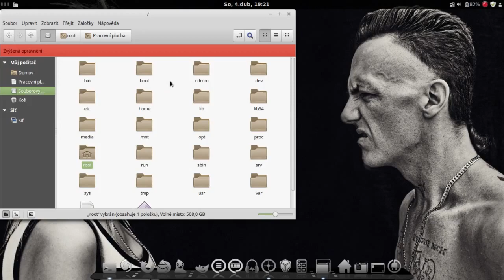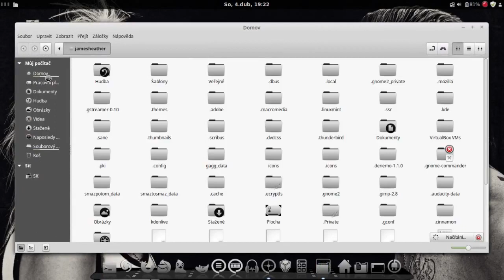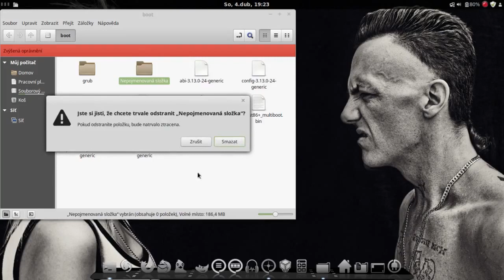Root v GUI